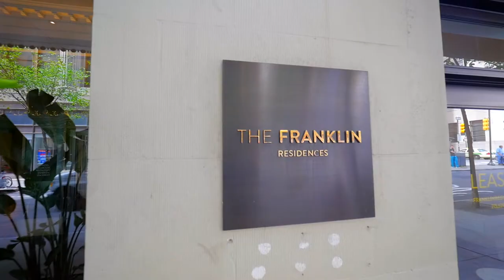834 Chestnut Street Walkthrough